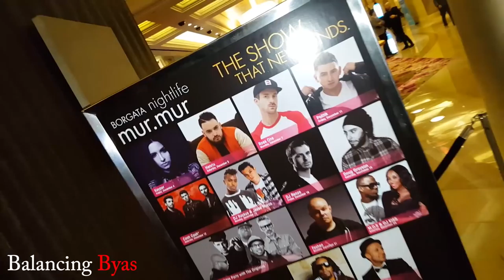Journey to Fame- Whats Next? & Recap (Season finale Vlog #34)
So what's next? Here's the season 2 finale & recap of Balancing Byas Journey to Fame. Thanks everyone who has been apart of my life. It's been cool meeting a bunch of new friends. Thanks for the support and keeping up with our journey. Love you! Follow us @PatrickByas @Elite Motivated. Pre-orer Elite Motivated's EP A Day for You on Itunes. We will be back soon!

Youtube.com/PatrickByas

Music by @EliteMotivated "To the Money" "Forever My Lady" & "Truth Be Told". Videos directed by Patrick Byas.